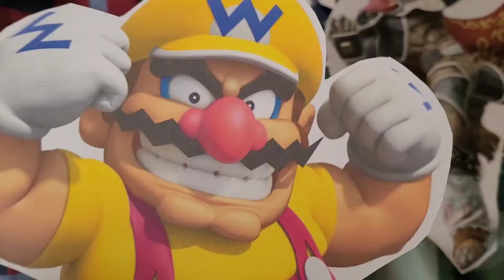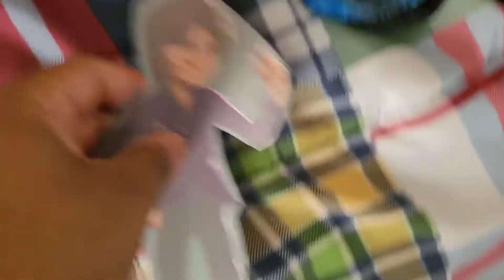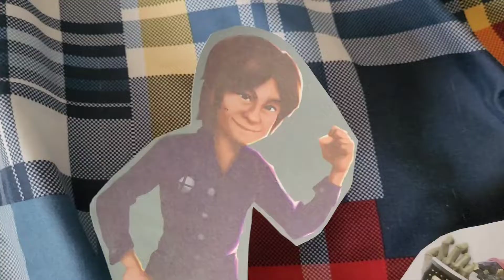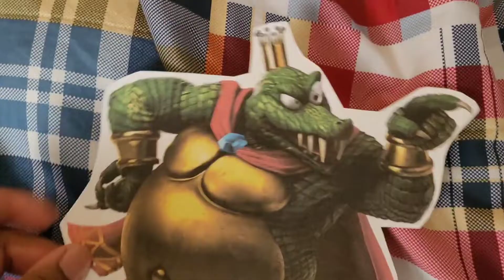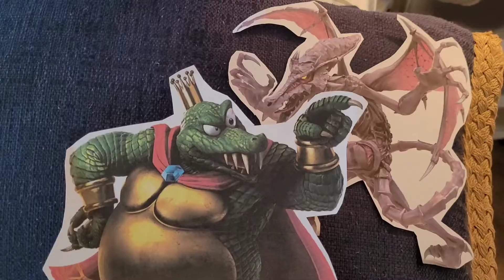Smash Bros Ultimate Treasure Island The Battle